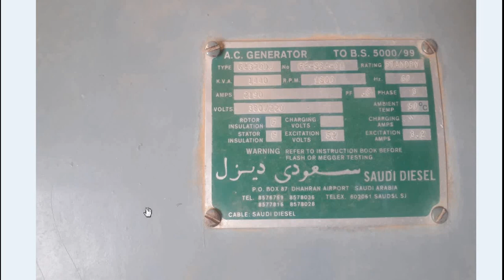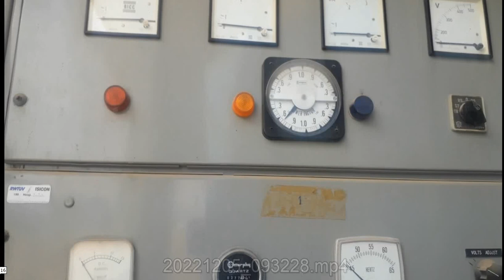Fuel level check of generator | Fuel tank of generator